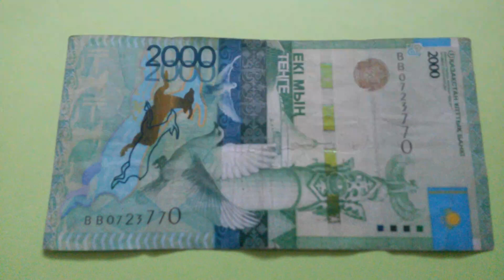БАНКНОТА 2000 ТЕНГЕ № серии ВВ0723770 на салатовой поверхности 28 Апреля ДЕНЕЖНЫЙ ПОТОК+